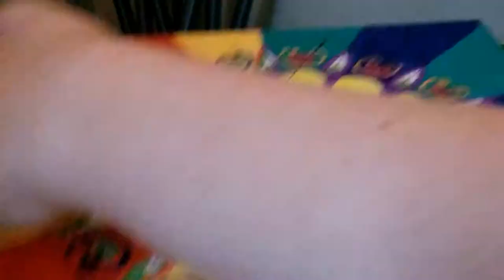Butterfly-acrylic speed painting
●Visit KatsEmeraldz's shop, for cool artwork on awesome products!